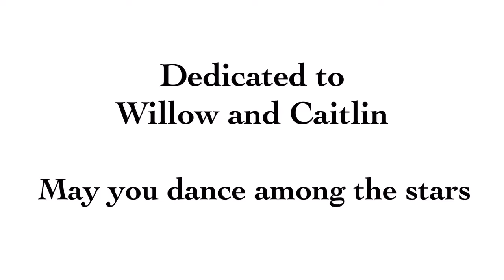My Prayer - Cover by Lucy Ellis, dance by Molly and Poppy Brown